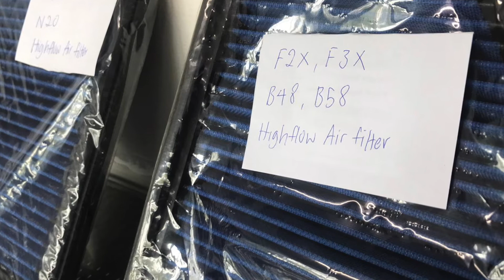BMW High flow air filters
A fresh batch of codewerx high-flow air filters just came in!
Our high-flow air filter replaces the restrictive stock paper filters and lets your engine breathe better.
It has improved airflow, filtration, and dust-holding capacity and can withstand extreme engine temperatures for standard service life.
Our premium cotton mesh filter is also washable and reusable.

Limited stock is available! So come down to Codewerx Motorscience to get the last air filter you will buy for your vehicle.
Current stock available
// N55
E8x, E9x, F10, F2x, F3x

// N20
F1x, F2x, F3x

// B48
F2x, F3x, G series

// B58
F2x, F3x

Selling fast. Contact one of our service advisors to reserve a piece for yourself.
Zack - 96406043
Kugan - 87982711